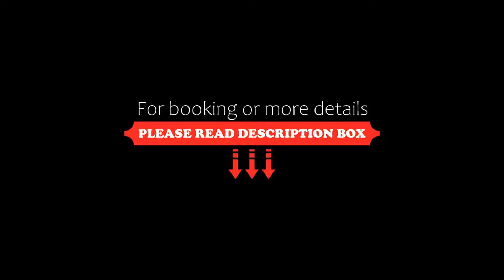Hotel Park Plantage, Amsterdam, Netherlands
About Property:
You're eligible for a Genius discount at Hotel Park Plantage! To save at this property, all you have to do is sign in.
Hotel Park Plantage is a 3-star hotel in the greenest area of central Amsterdam.
Rembrandtplein and the Artis Zoo are within walking distance, as is the University of Amsterdam.The Artis tram stop offers quick access to Amsterdam Central Station with tram 14.
The rooms have air conditioning ...
Property Type: Hotel
Address: Plantage Middenlaan 26, Amsterdam City Centre, 1018 DE Amsterdam, Netherlands
Searching For
1. Hotel Park Plantage - Amsterdam - Netherlands
2. Hotel Park Plantage - Amsterdam - Netherlands Address
3. Hotel Park Plantage - Amsterdam - Netherlands Rooms
4. Hotel Park Plantage - Amsterdam - Netherlands Amenities
5. Hotel Park Plantage - Amsterdam - Netherlands Offers and Deals
Audio Credit:
Track Title: Subway Dreams
Artist: Dan Henig